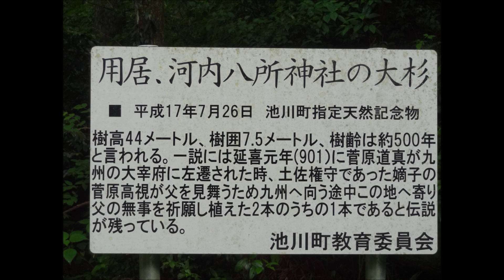用居川内八所神社の大杉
高知県仁淀川町用居の川内八所神社の大杉は樹高４４メートル
樹齢５００年　隣のイチョウの木も高さが４０メートルほどありそう、